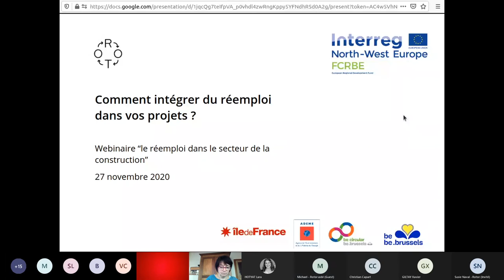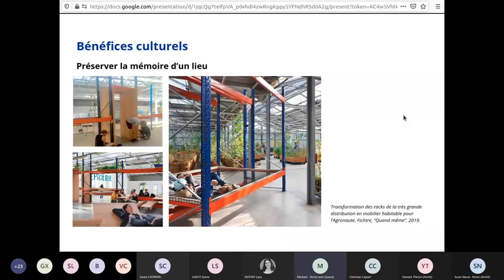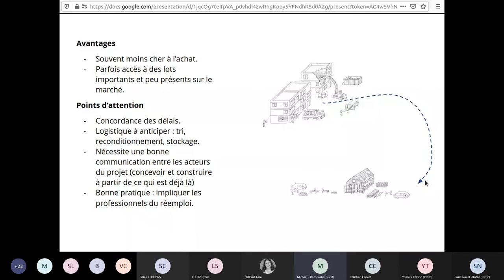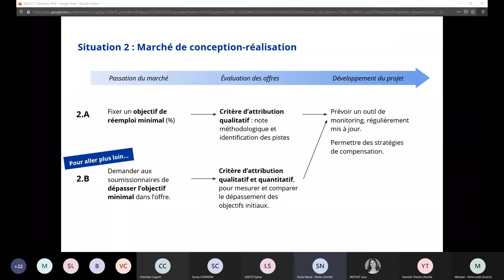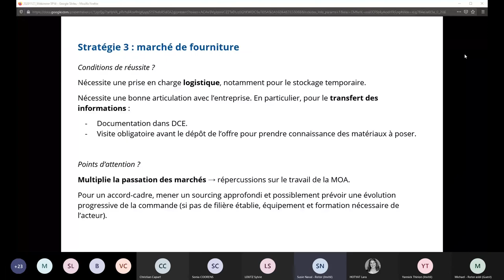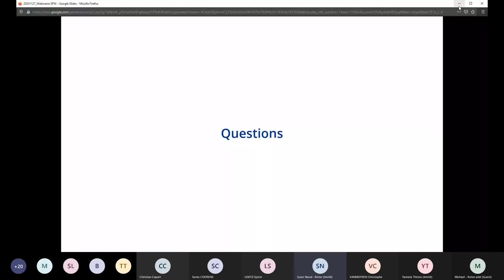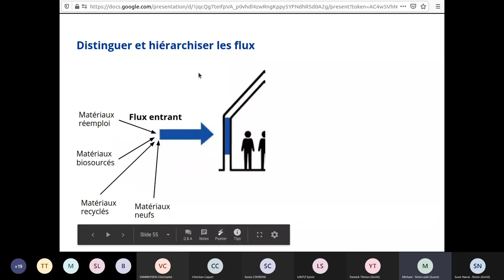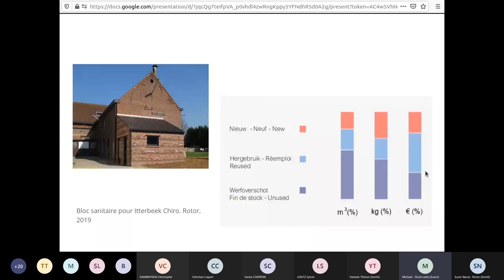[Green Deal Achats Circulaires] Comment intégrer le réemploi dans vos marchés de travaux ?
Concevoir et construire avec des matériaux de réemploi est aujourd'hui considéré comme une pratique innovante dans le secteur de la construction. Comment articuler ses spécificités avec les cadres des marchés publics ? Comment définir un objectif à la fois ambitieux et réalisable ? Quelle procédure de passation choisir ? Où se procurer les matériaux de réemploi ? Cette présentation, réalisée par Rotor asbl et destinée aux pouvoirs publics adjudicateurs de Wallonie, explique en s'appuyant sur plusieurs exemples, comment il est possible aujourd'hui d'augmenter significativement les ambitions circulaires dans les projets de construction, sans pour autant faire de sacrifices sur la qualité et la maîtrise des risques.
Cette vidéo a été enregistrée le 27 novembre 2020 dans le cadre du réseau d'apprentissage du Green Deal Achats Circulaires wallon. Pour en savoir plus